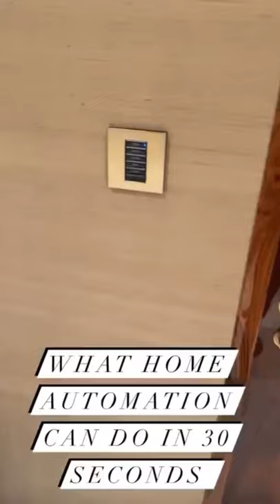Control4 Home automation in full swing 🙌🏽